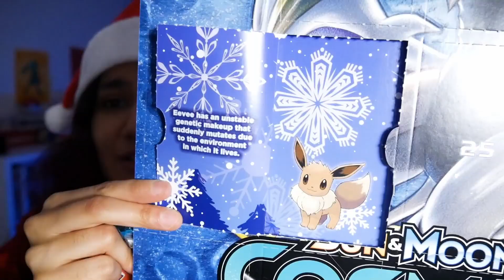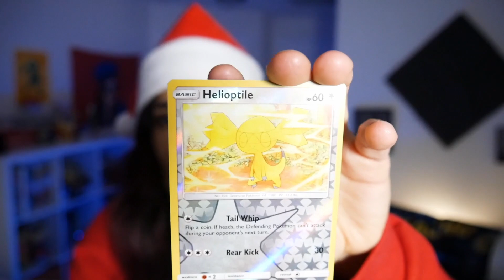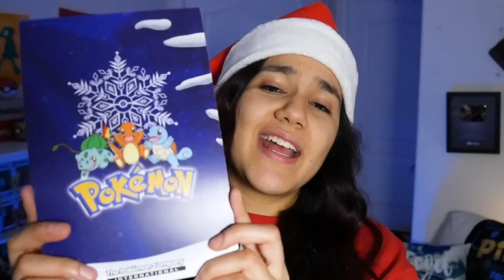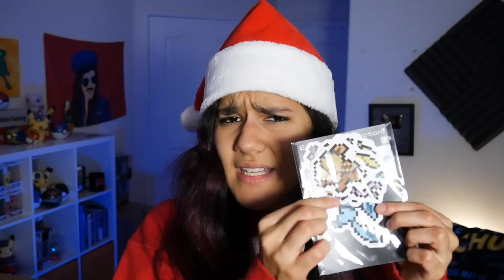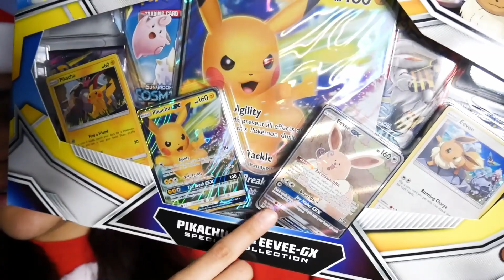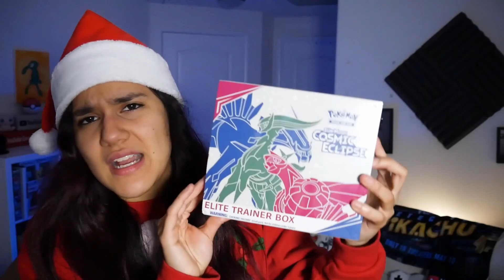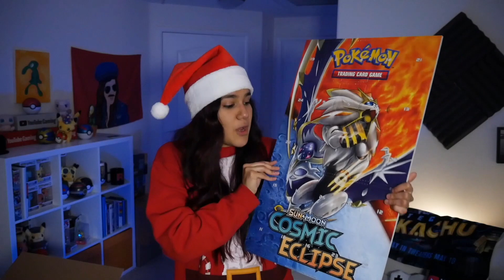COOLEST GIFT FROM THE POKÉMON COMPANY - Exclusive Holiday Items (Pokemon Advent Calendar?!)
Today we are opening a very special holiday package from The Pokemon Company!! They sent us an exclusive Pokemon care package featuring some items from the Pokemon Center, new Pokemon TCG products, and also some items that you CANNOT BUY IN STORES! Spoiler -  we got an INCREDIBLE Pokemon Advent Calendar - each day features a booster pack from the brand new set Cosmic Eclipse!

Special thanks to The Pokemon Company International for providing the products shown in this video! And HUGE shoutout to Austendo for doing a fantastic job editing this video!

Which Pokemon item from today's video was your favorite? Happy Holidays Y'all!